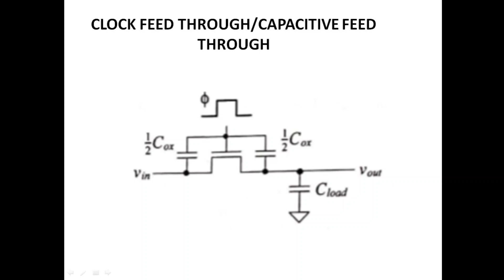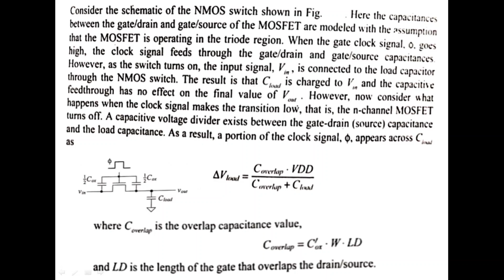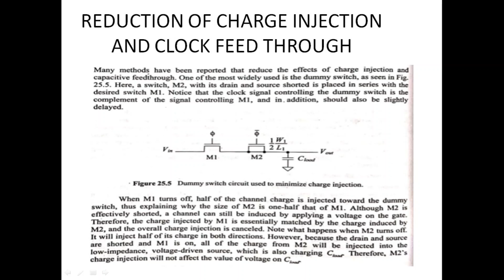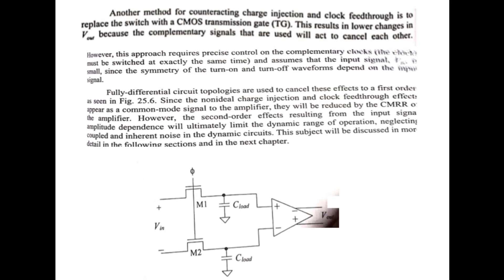Mixed Signal Circuit Design- Capcitive Feed through -Reduction methods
Module5